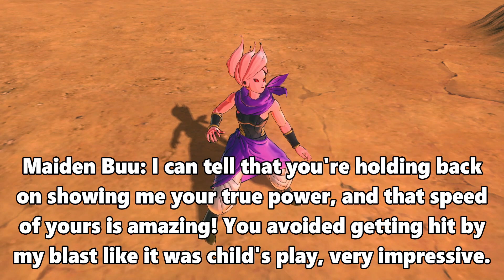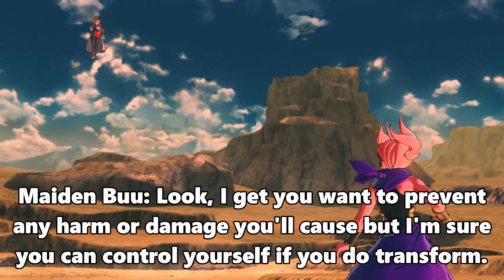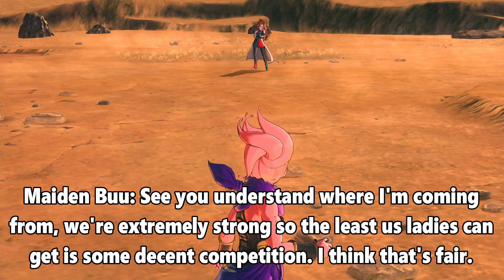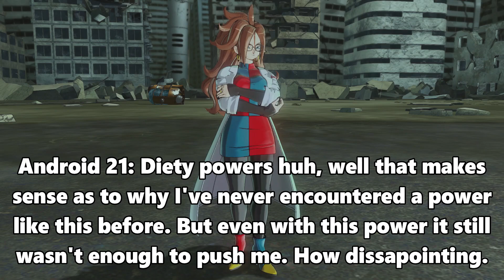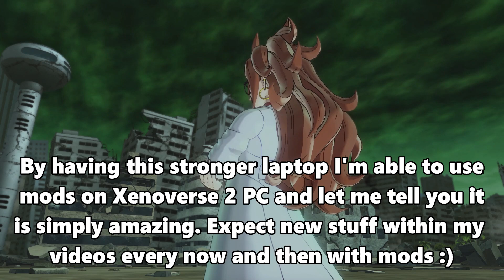The Ultimate Majin/Artificial Human Duo! Maiden Buu And Android 21 Team Up! | Xenoverse 2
It was only a matter of time before these two Androids/Majins teamed up and let just say that this team up is definitely one for the books!

(Mod Used)